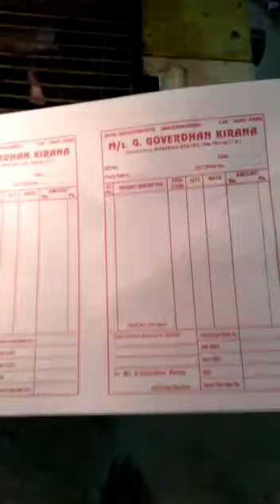printing work video ( Indian Digital Printers BNS)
Printing Video